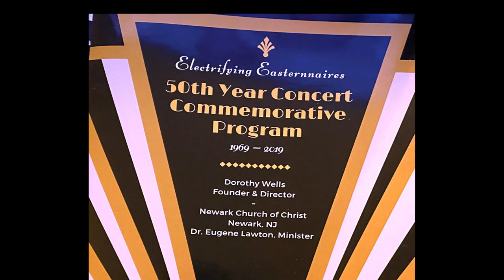1720. Everybody Will Be Happy Over There- Chris Turner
Easternnaires 50th Concert. Dorothy Wells, Founder/Director. Newark Church of Christ- Dr. Eugene Lawton, Minister.